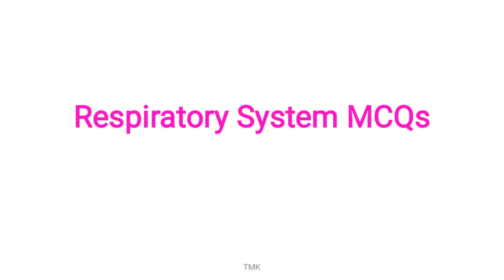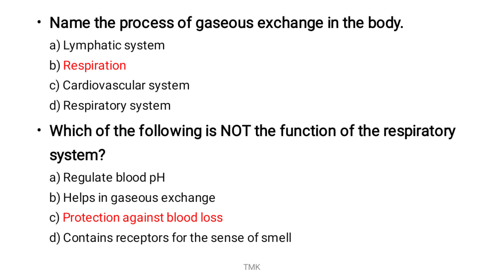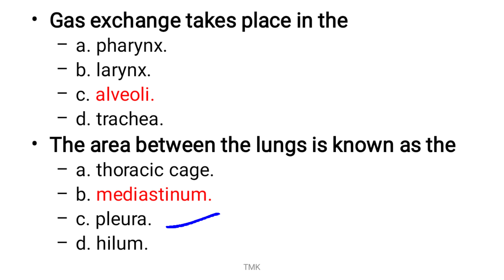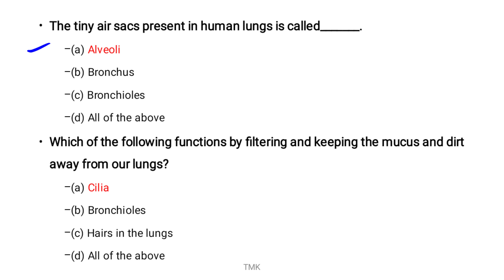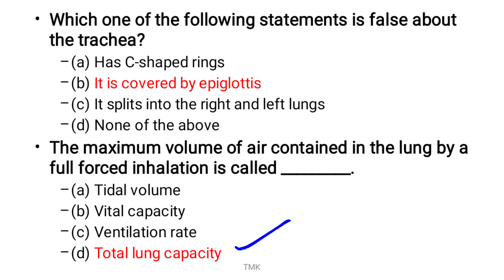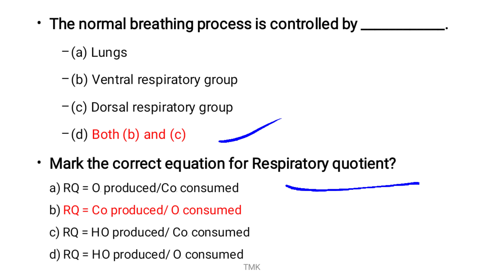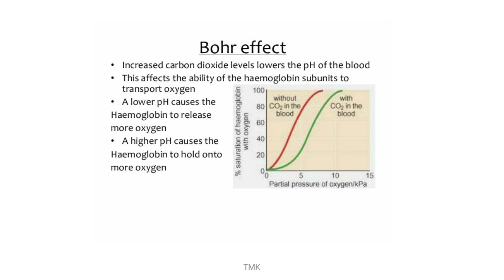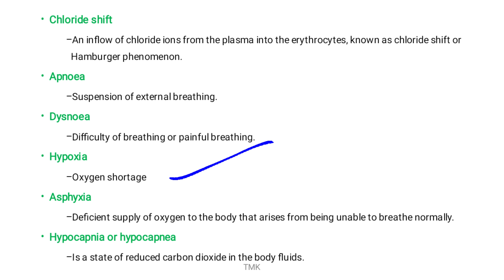Respiratory System with MCQs | Syllabus Based | Forensic Scientific Officer Biology Kerala PSC